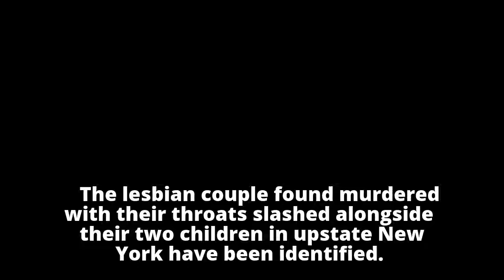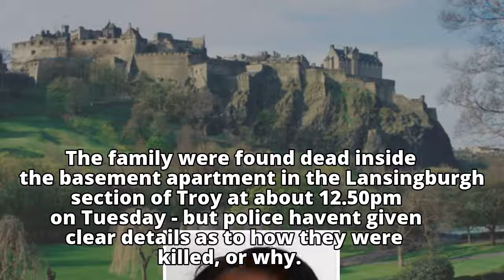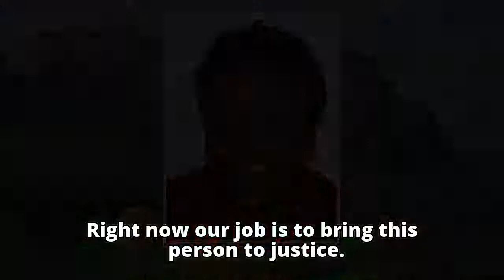PICTURED: Murdered lesbian couple and their two children found 'bound and with their throats slashed